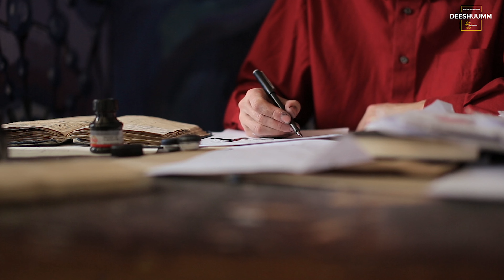ये एक वादा खुद से करना होगा इस साल | New Year Motivation | Hindi Motivation | Best Motivation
"Hello friends, you are welcome to our today’s video. In this video you will get the gyan about ये एक  वादा  खुद से करना  होगा इस साल , about New Year Motivation , about Hindi Motivation  Best Motivation  , about best motivation 2022, about new year vision board , about new year motivation , about hindi motivational videos for success in life, about motivational, about successful motivation video, about best motivation, about best motivational video ever in hindi, about motivational video, about success, about best motivational speech, about inspiration, about best motivational video ever, about best motivational video, about change your life. So before starting the video please subscribe to the channel if you have not subscribed to it and don't forget to press the bell icon and to get full knowledge of the video do watch the video till the end.

हेलो दोस्तों स्वागत है आपका आज की वीडियो में जिसमें हम बात करेंगे की ये एक वादा खुद से करना होगा इस साल , न्यू ईयर मोटिवेशन के बारे में, हिंदी मोटिवेशन बेस्ट मोटिवेशन के बारे में, बेस्ट मोटिवेशन 2022 के बारे में, न्यू ईयर विजन बोर्ड के बारे में, न्यू ईयर मोटिवेशन के बारे में, जीवन में सफलता के लिए हिंदी मोटिवेशनल वीडियो के बारे में, मोटिवेशनल के बारे में, सक्सेसफुल मोटिवेशन वीडियो के बारे में, बेस्ट मोटिवेशन के बारे में, बेस्ट प्रेरक वीडियो के बारे में हिंदी में, प्रेरक वीडियो के बारे में, सफलता के बारे में, सबसे अच्छा प्रेरक भाषण के बारे में, प्रेरणा के बारे में, सबसे अच्छा प्रेरक वीडियो के बारे में, सबसे अच्छा प्रेरक वीडियो के बारे में, अपना जीवन बदलें के बारे में। तो इन सभी के बारे में मैं आपको इस वीडियो में बताऊंगा उसके लिए आपको ये वीडियो अंत तक देखना होगा और अगर अपने चैनल को सब्सक्राइब नहीं किया है तो चैनल को करो सब्सक्राइब नोटिफिकेशन का घंटा जरूर दबाएं।

About ZID: This channel is totally dedicated to healthy lifestyle, fitness, wellness, diet, and nutrition. This channel is a passion for people who are cautious of their health and dedicated towards fitness. Whether you are practicing meditation, working out or simply looking for help with staying fit – this channel can help.